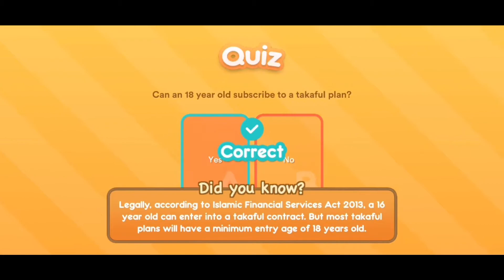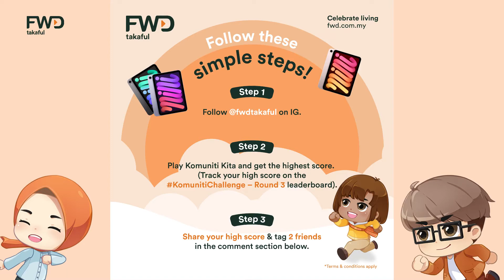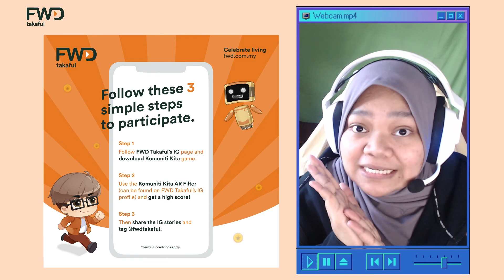KOMUNITI KITA! 💪🏻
Korang pernah dengar tentang game bertajuk Komuniti Kita dari FWD Takaful? Kalau tak pernah dengar jom tonton video kali ini 😄

Untuk pengetahuan lebih lanjut tentang KomunitiChallenge, anda boleh baca di sini atau layari instagram FWD Takaful di sini

Berminat nak download game ini?